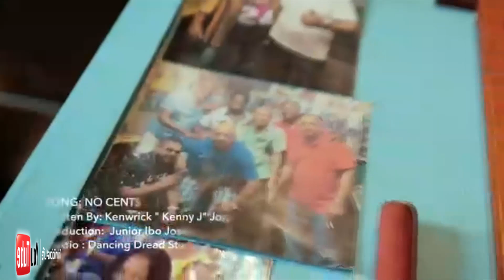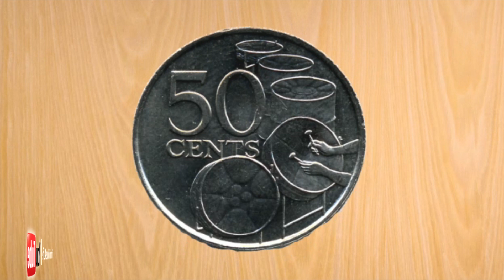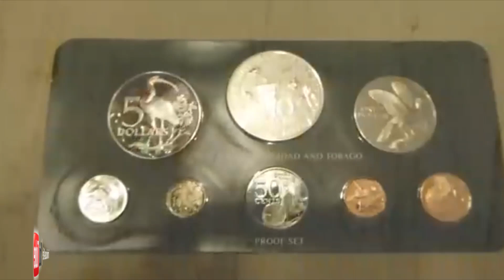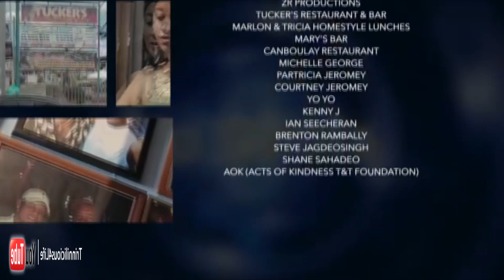Del Toro - No Cents ( Official Music Video ) 2k19 Calypso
Written By: Kenwrick Joseph
Produced By: Junior IBO Joseph
Dancing Dread Studio